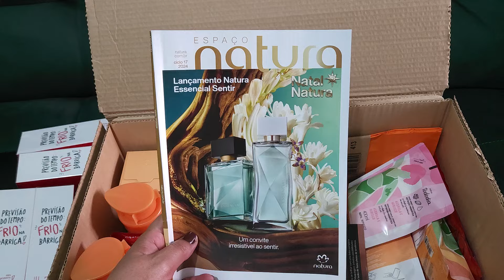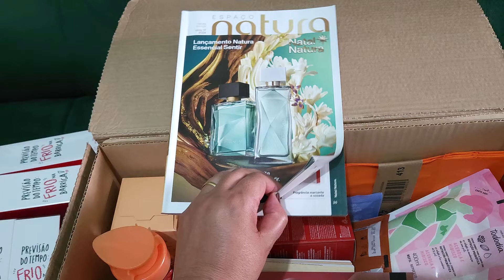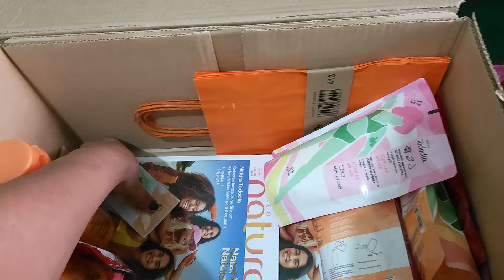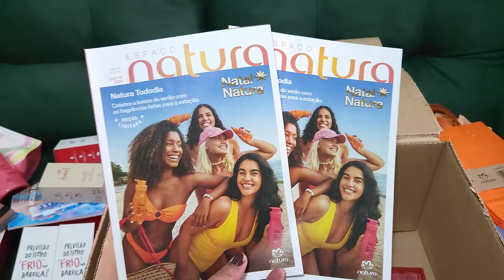Abertura de Caixa Natura Ciclo 15/2024.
Compras online meu Espaço Digital. ERIOUTUBRO válido até 02/11/24+ Cupom : VANIAOUTUBRO válido até o dia: 02/11/24 + ERIVANIAOUTUBRO válido até 02/11/24